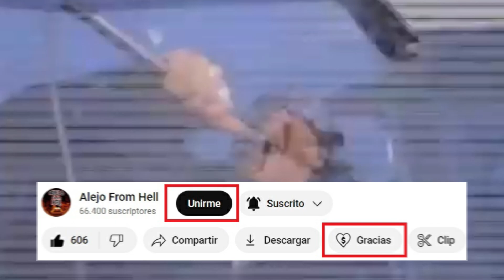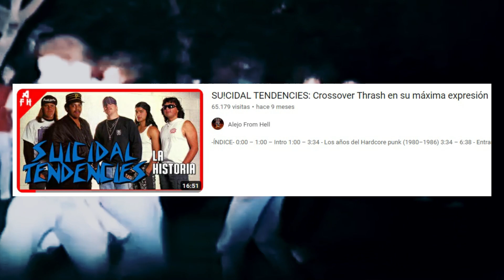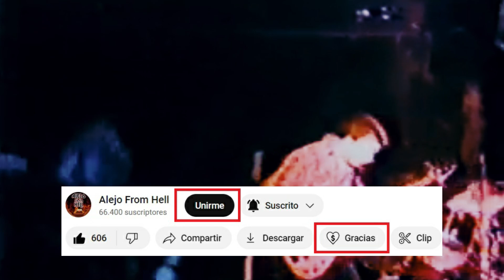10 Álbumes Esenciales del CROSSOVER THRASH METAL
10 álbumes básicos del CROSSOVER THRASH

- ÍNDICE -
0:00 -  Intro
1:27 - TOP 9
7:08 - Menciones Honoríficas
7:59 - Primer Lugar
8:44 - Los TKM por llegar acá /m/